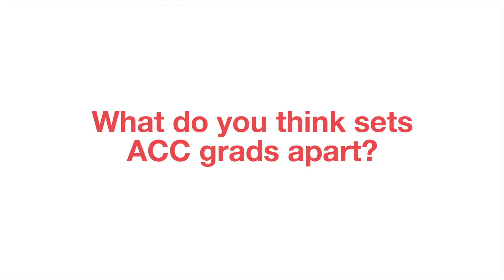Hector Tovar | ACC Los Angeles Alumni - Dental Assisting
Our Alumni Spotlight is on Hector Tovar, a Registered Dental Assistant and graduate of American Career College’s Dental Assisting program. He dropped in on his alma mater for a quick chat.

Hector, on his visit to our Los Angeles campus, draws on his Dental Assisting experience and talks about what sets ACC students apart in the professional world.